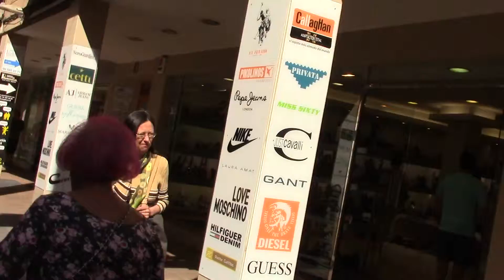BENIDORM CALLE DEL COÑO - COÑO STREET II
Benidorm paseo por la calle del coño ( Passeig Carretera ). Segunda parte.

Benidorm, walking on the Coño Street ( Passeig Carretera ). The second part.